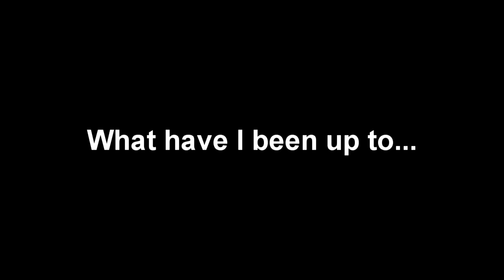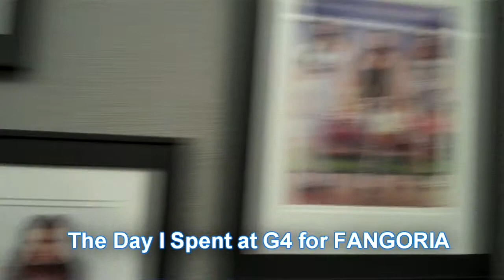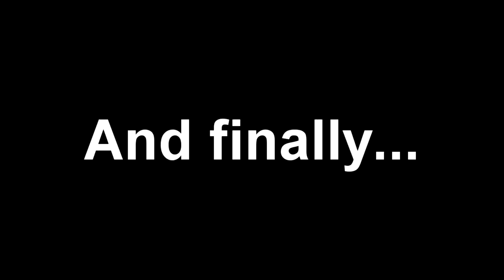The In Between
G4, The Rite, Drew Daywalt